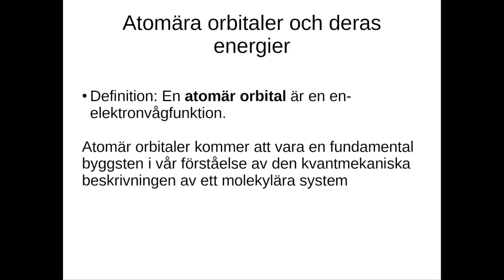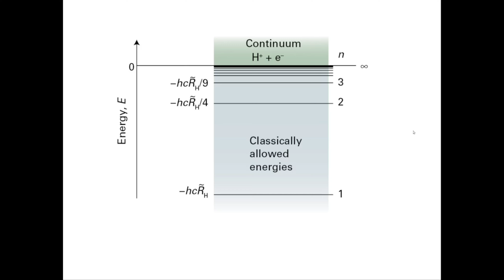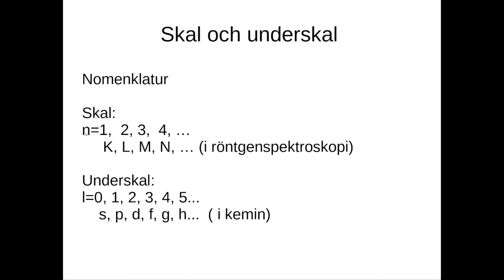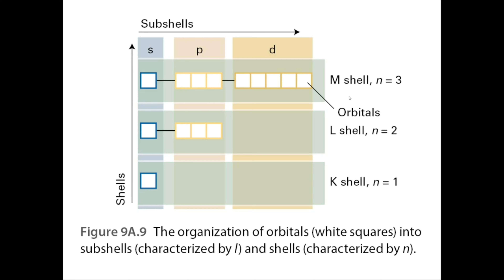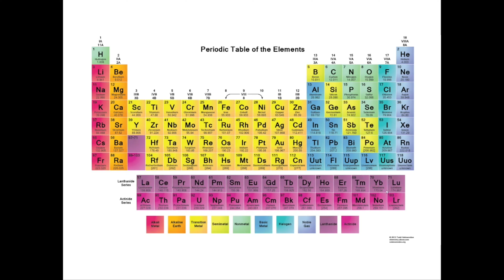Modeller - Exakta lösningar III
Egenskaper hos den radiella vågfunktionen. Nomeklatur för att beteckna lösningarna till SE för den vätelika atomen. Huvudkvantal, vinkerlkvanttal, och magnetiska kvanttal. Skal och underskal.